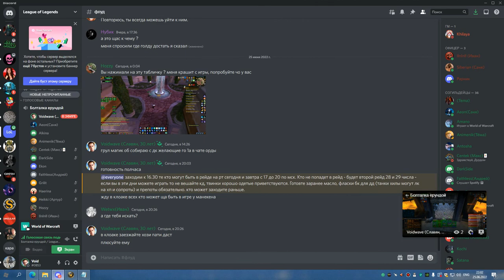1я часть ЦЛК 25об до синдры БДК 25 06 22